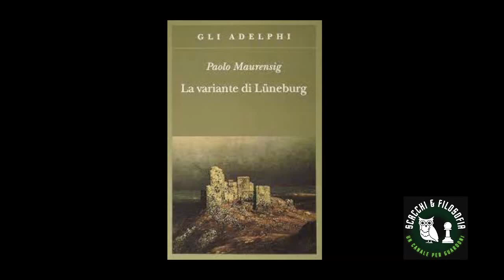Paolo Maurensig - La variante di Lüneburg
Micro-recensione di un micro-romanzo, gradevolissimo, che racconta un'appassionante e torbida storia di giocatori di scacchi.